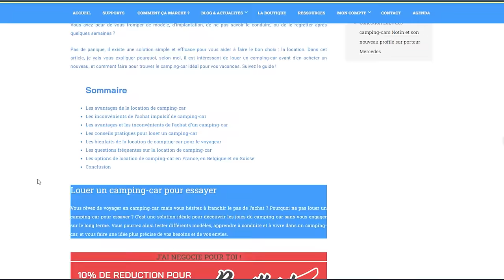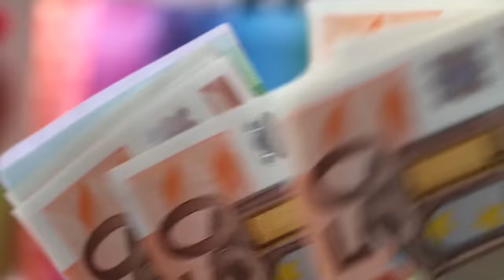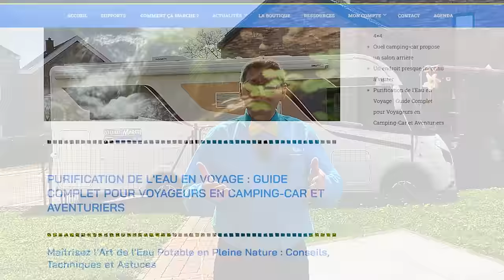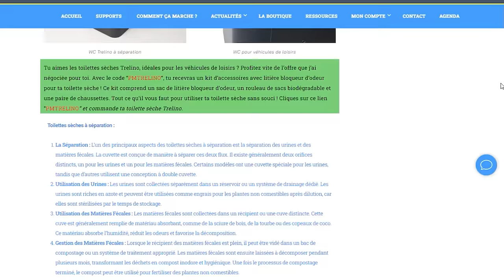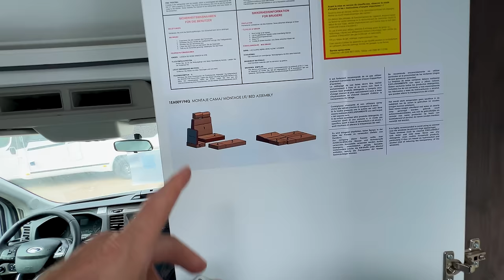Présentation complète du Benimar Yrteo 840 : Le fourgon compact idéal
Présentation complète du Benimar Yrteo 840 : Le fourgon compact plutôt  idéal pour 2.
Découvrez le Benimar Yrteo 840, un fourgon compact offrant confort et fonctionnalité. Explorez ses caractéristiques uniques dans notre présentation détaillée.

▬▬▬▬▬▬▬▬▬▬▬▬▬ VIDÉOS ASSOCIÉES ▬▬▬▬▬▬▬▬▬▬▬▬▬

➡️ Où voyager !
▬▬▬▬▬▬▬▬▬▬▬ A PROPOS DE CETTE VIDÉO ▬▬▬▬▬▬▬▬▬▬▬

00:00 - La vidéo parle de...
01:55 - Données techniques
07:24 - L’extérieur
10:51 - La soute
17:36 - L’intérieur
21:30 - L’intérieur détaillé
20:48 - Le salon
27:08 - Cuisine
30:18 - Chambre à coucher
32:33 - Salle d’eau
35:25 - Prix et Conclusion
44:18 - D’autres vidéos